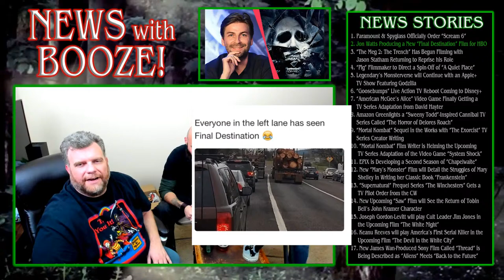The Horror Show NEWS - SCREAM 6; MORTAL KOMBAT 2; SAW 10; MEG 2; SUPERNATURAL PREQUEL; GOOSEBUMPS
Cecil & Fuego catch up on all the major Horror news stories from January!!

Produced by Cecil Laird